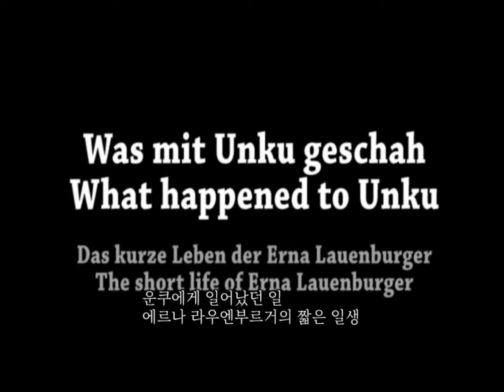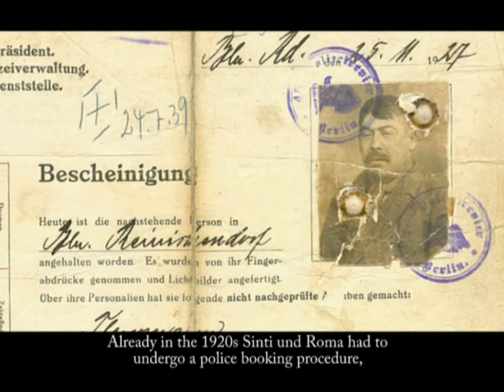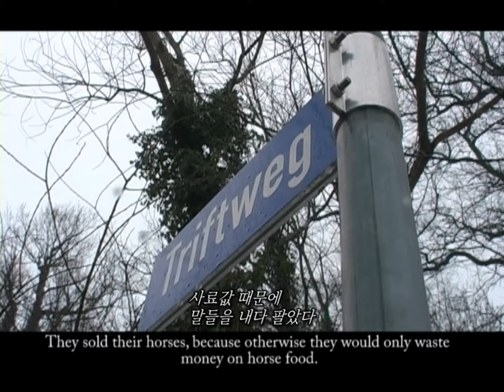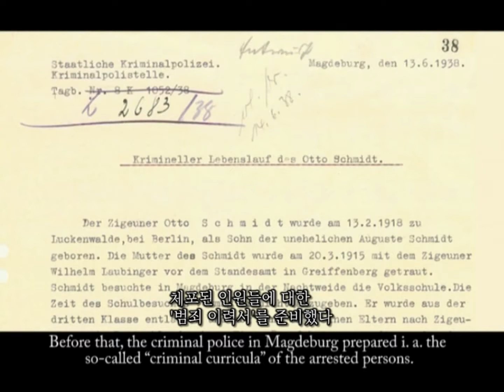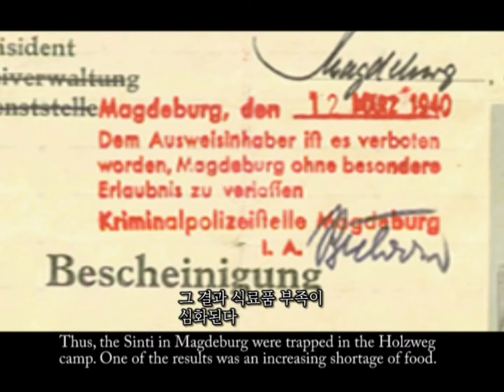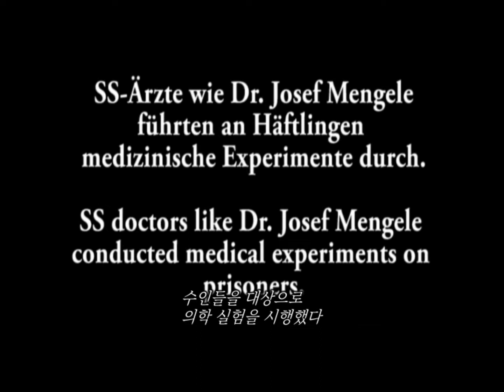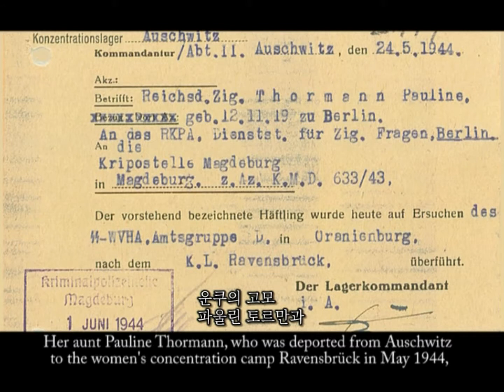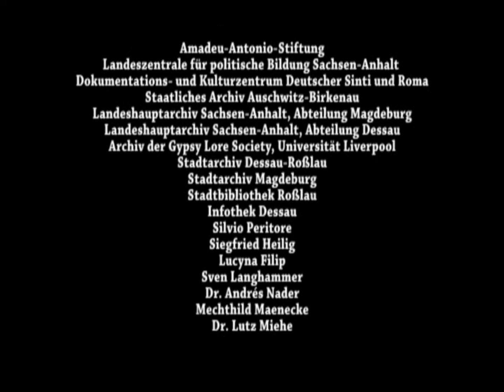[한국어 자막] What Happened to Unku